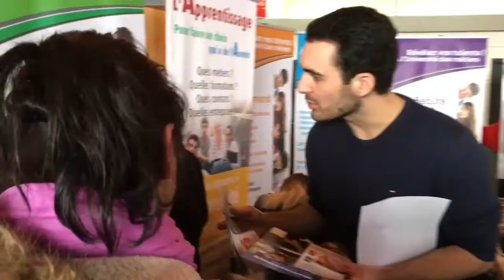artisanat64.tv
La chaîne YouTube de la Chambre de métiers et de l'artisanat des Pyrénées Atlantiques  . Articles, vidéos, reportages, présentation de nos activités
La Chambre de Métiers et de l'Artisanat des Pyrénées-Atlantiques accompagne les artisans dans la création d'entreprise, la reprise et transmission d'entreprise , les formalités administratives, la formation, l'apprentissage et favorise le développement de l'artisanat local.